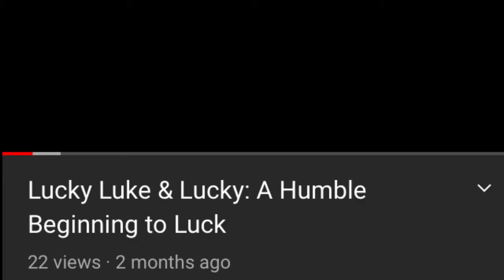Lucky Luke & Lucky: To Free the Cathedral of Luck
Lucky Luke & Lucky are back and they’ve finally arrived at the Grand Cathedral of Luck, and have met the King of Luck or his soul at least. He need them to save the Cathedral from the Evil Deacons of Misfortune and bring luck back to the Grand Cathedral.

The Chosen Ones:
Otter (White Text)
Fobratman (Red Text)

King of Luck:
D Dog (Dark Green Text)

The Knight of Luck:
Blear 707 (Blue Text)